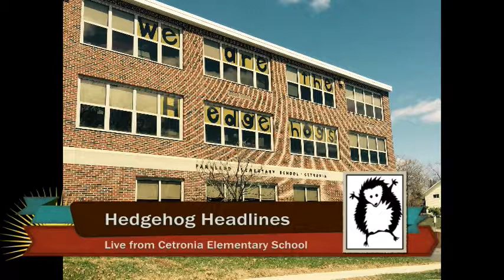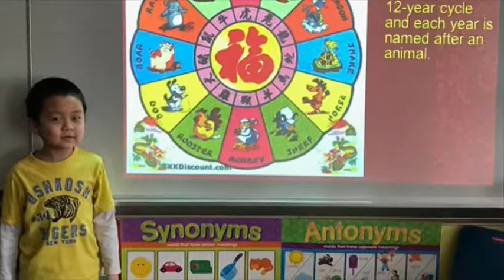HHLINES 2 14 18 PGM